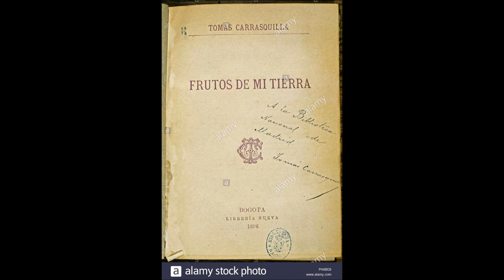Tomás Carrasquilla Frutos de mi tierra undécima parte